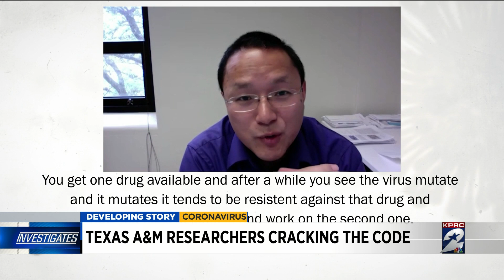Texas A&M researchers are working on 2 drugs to fight coronavirus